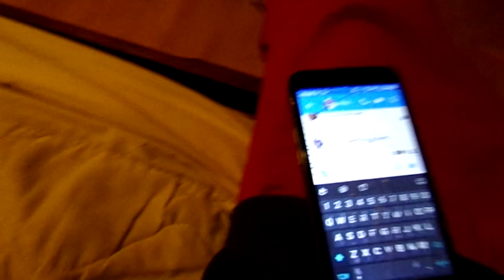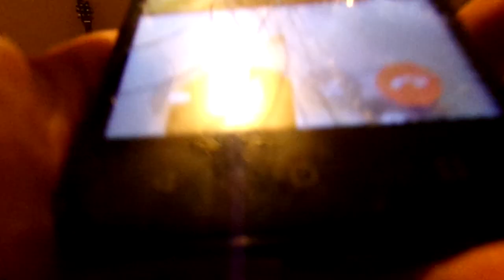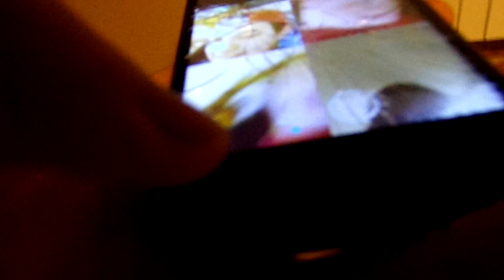SAYING YES FOR 3 HOURS *INSANE*